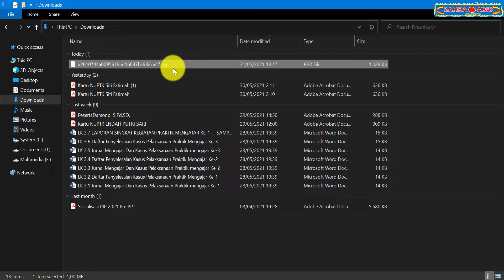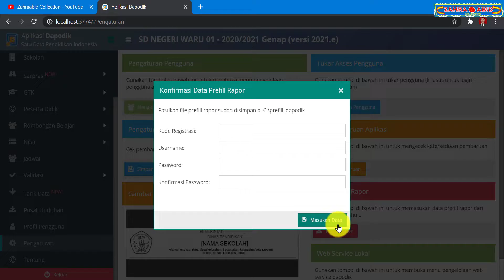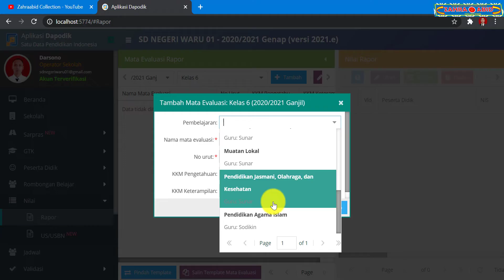CARA INSTAL PREFILL RAPOR DAPODIK 2021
Selamat datang kembali di Channel Youtube Zahraabid Collection. Ok sahabat, pada kesempatan kali ini kami akan membahas tentang Cara Instal Prefill Rapor Dapodik 2021

Mudah-mudahan bermanfaat.
Terima kasih.

Seputar Prefill Rapor Dapodik 2021